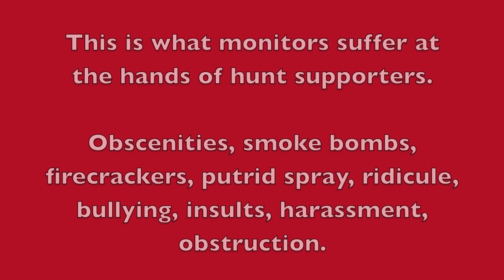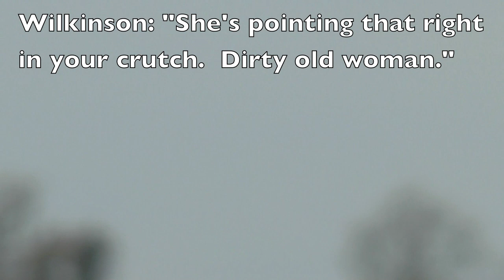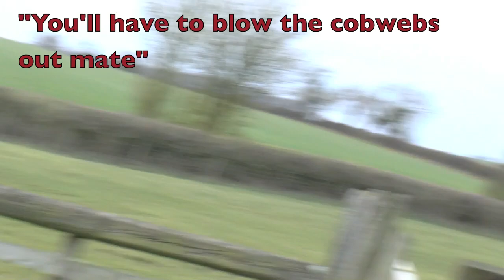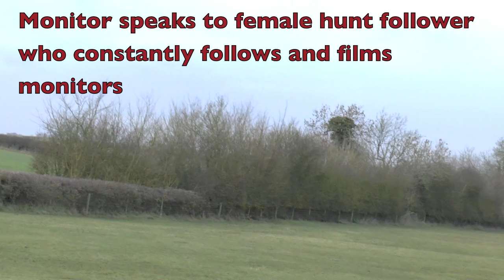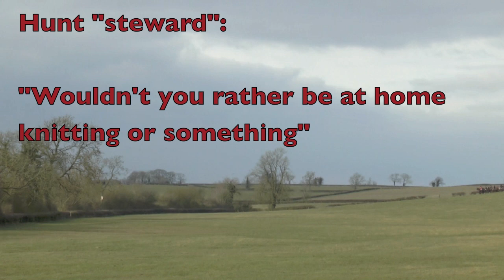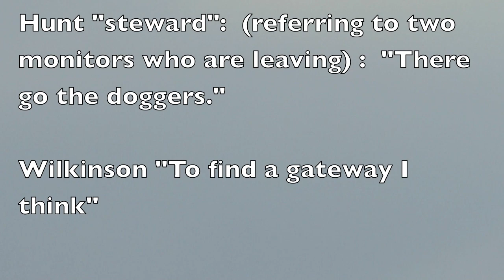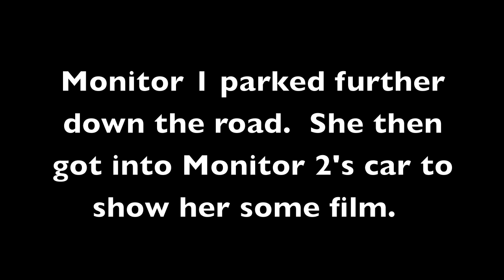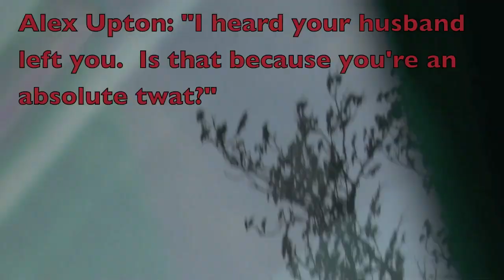Vile sexual insults and abuse from Grafton Hunt supporters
If anyone out there still thinks fox hunters are respectable people, just watch this film.  It involves sexual insults of a disgusting nature, directed at anti hunt monitors  by so called "hunt stewards" - and women hunt supporters join in.  Shocking.  And watch to the end for further absolutely shocking and aggressive behaviour towards a female hunt monitor by two young hunters and their parents.  The reality of fox hunting - only participated in by people who have the lowest possible standards.